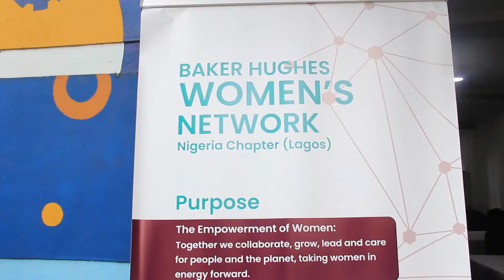Mayen Adetiba Technical Boot Camp for Girls 2021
A program of APWEN to inspire girls to study engineering